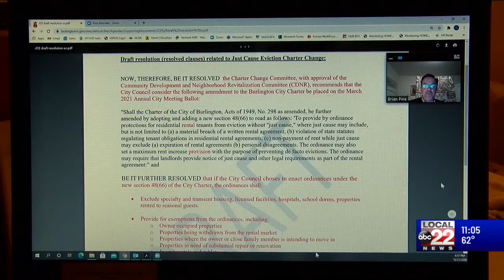Burlington working on Town Meeting Day ballot language requiring just cause for evictions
A possible Burlington ballot measure for Town Meeting Day in March would ask lawmakers for permission to craft, and hold hearings about, a citywide ban on evictions of tenants without cause.